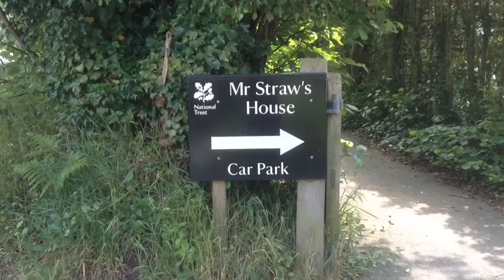Worksop Mr Straws house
The house where the "Straw" family lived in Worksop, Notts. Now preserved and owned by the National Trust, it has hardly changed in the last 60 years